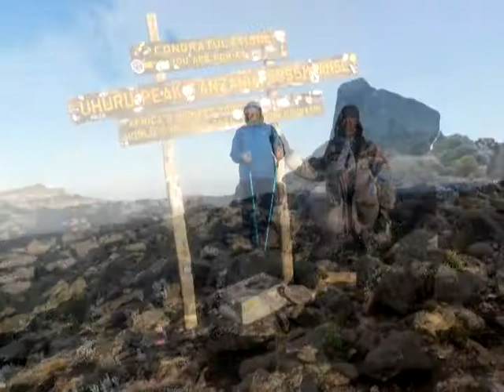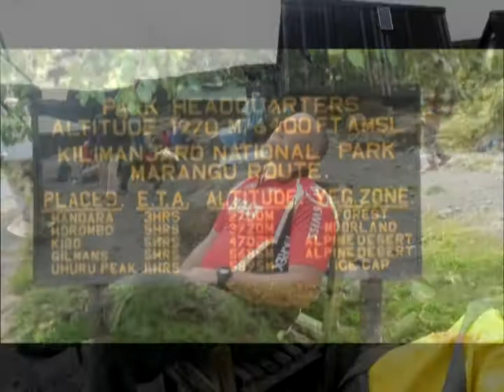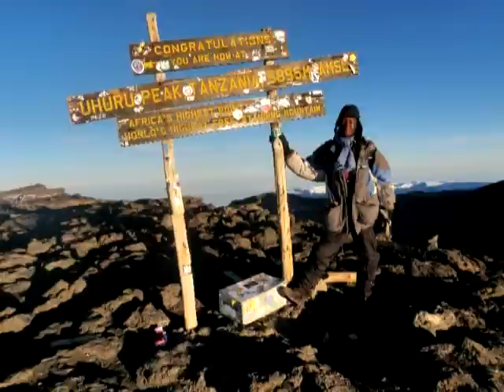Up Kilimanjaro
Saipan's Chris Nelson leaves the islands for the mountain and attempts to climb Mt. Kilimanjaro in Tanzania.